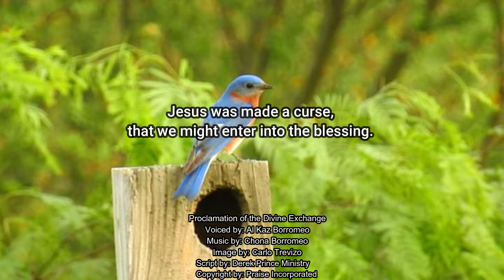Derek Prince Proclamations - Proclamation of the Divine Exchange